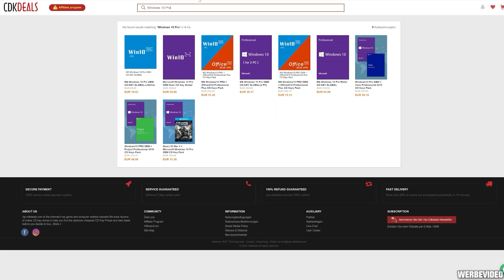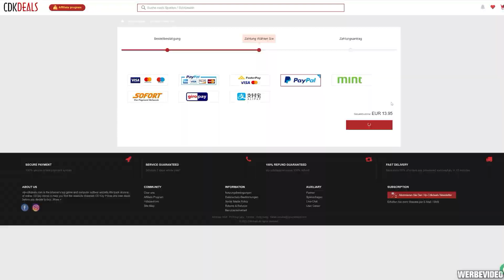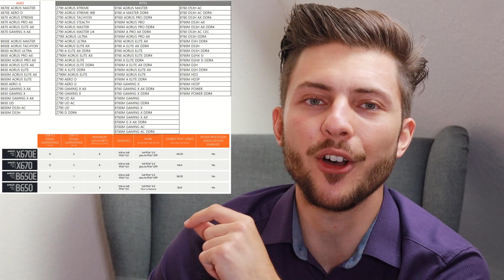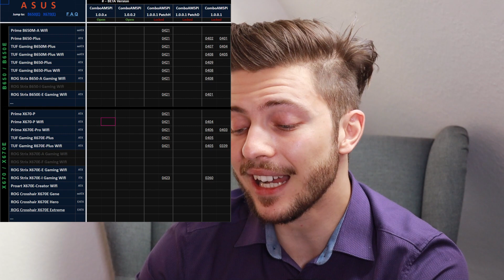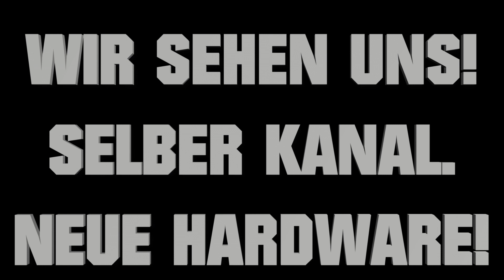RYZEN 7950X 5.85GHz aber...🔥 Hardware News: Nvidia RTX 4090 24GB & 4080 16GB und 12GB...keine 4070?!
Du hast die letzte Runde Hardware News verpasst? :)

TIMESTAMPS:
00:00 - Intro & Sponsor
01:40 - Ankündigung: Letzte Hardware News
02:18 - Nvidia GTC Keynote 2022 Live Stream
04:00 - Intel Innovation Event 2022 Live Stream
05:34 - B650 Mainboard Vorstellung im Oktober
08:48 - Mehrere RTX 4090 gesichtet!
09:35 - RTX 4080 16GB & 12GB anstelle RTX 4070
12:25 - NAVI 31 aka RX 7900 XT PCB
13:02 - RYZEN 7950X mit 5.85GHz aber...
14:24 - Bitspower veröffentlicht AM5 Mounting Kit
14:59 - Meta Connect 2022 Quest Pro Veröffentlichung
15:23 - Pico 4 VR Konkurrenz für die Quest 2
15:49 - PlayStation VR2 wird spannend!

WERBEVIDEO für CDKDeals